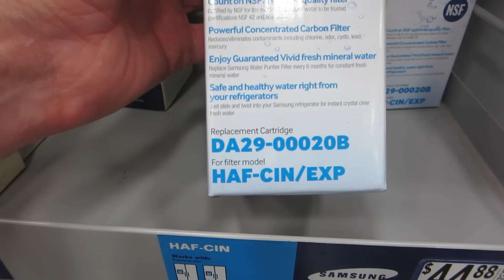AM I BLIND? (12.10.14 - Day 985) | Clintus.tv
I found the missing SD card!